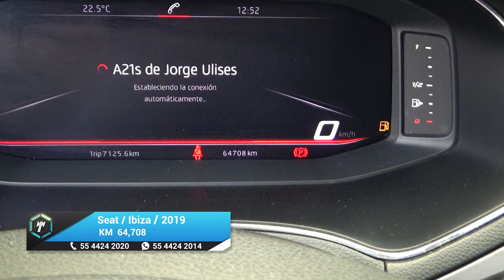Seat / Ibiza / 2019 - 20606